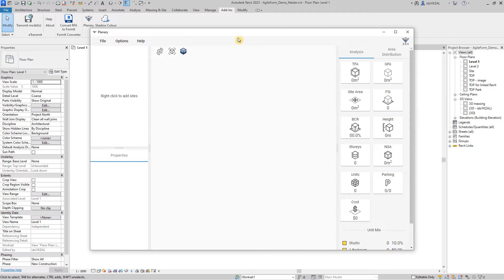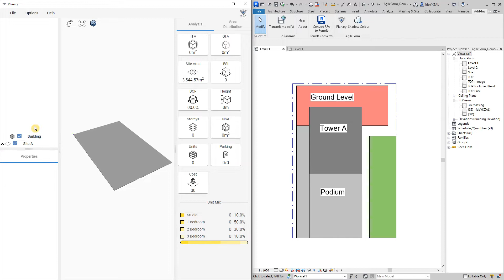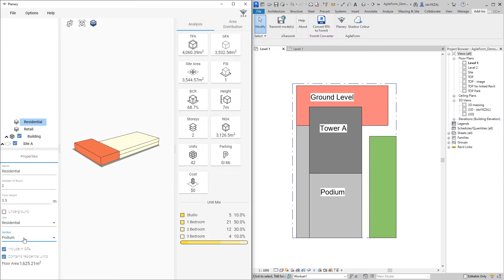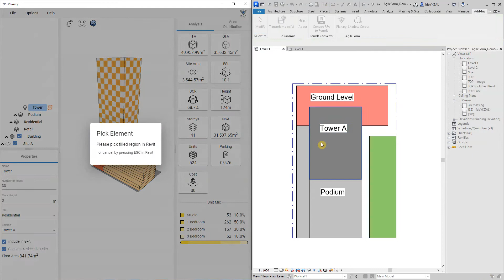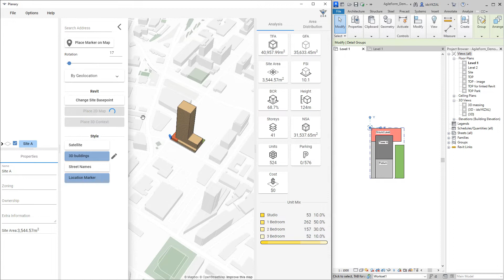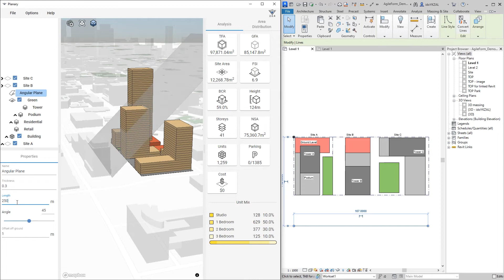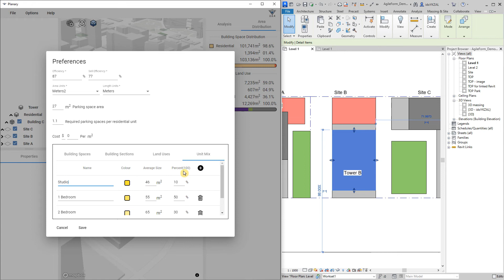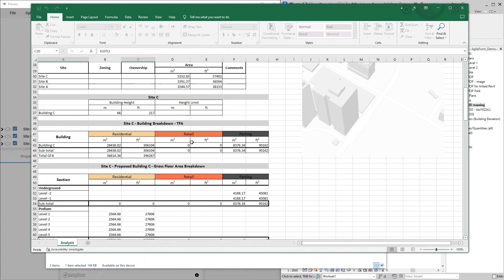Feasibility study in Revit - Planary for Revit 2.0 Tutorial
A walkthrough video on how to use Planary for Revit.

0:00 Intro
0:11 Getting Started
0:49 Create a Site
1:17 Create a building
3:57 Real-Time Site Analysis
4:36 Replacing filled regions
4:57 Land Use & Area Distribution
5:50 3D World Map
7:55 Multi-Site Study
8:20 Angular Plane
9:15 Excluding Data from Analysis
9:32 Project Preferences
10:25 Underground parking
11:19 Export Massing and Statistics